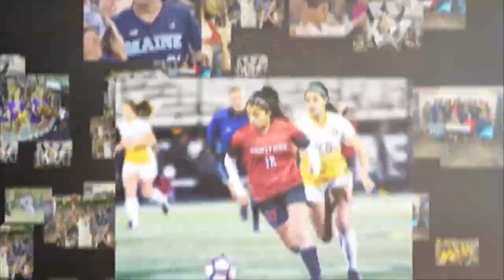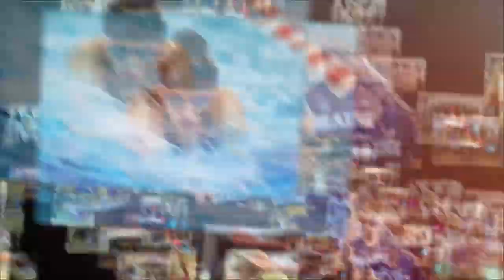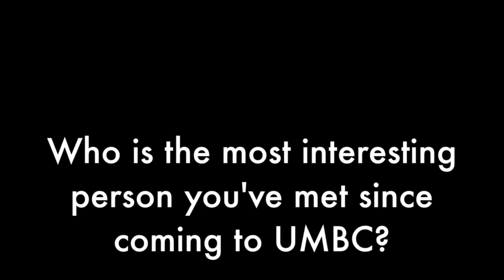UMBC v Nicholls St 2017